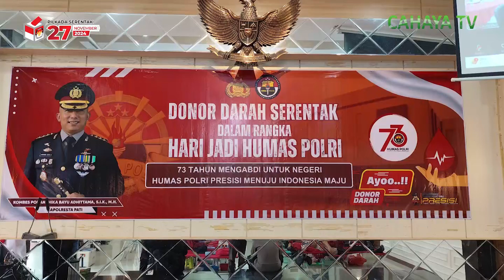Donor Darah Semarakkan Hari Jadi Humas Polri Ke-73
Polresta Pati Memperingati Hari Jadi Humas Polri Ke-73, Dengan Aksi Donor Darah. Sebanyak 300 Orang, Termasuk Jajaran Kepolisian Dan Wartawan, Ikut Berpartisipasi Dalam Kegiatan Humanis Ini.